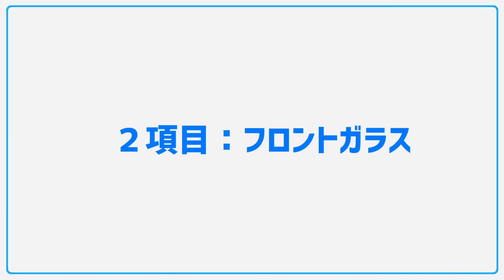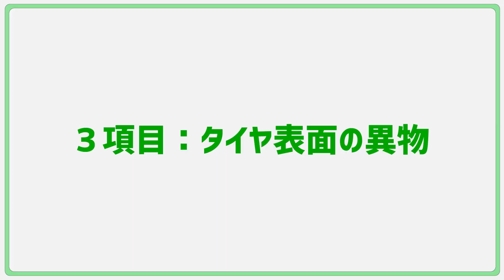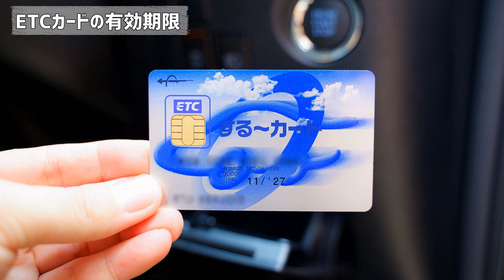【概要欄一読お願いします】高速道路を利用する方に確認して欲しい動画!!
動画内で紹介している
「RR-1900-TS」と私が所有している同社の商品は仕様が違っており
動画と同じ場所に入れようとすると
「入るけどキツイ」という状態になるので
ケースに入れてラゲッジスペースに入れて頂く事をおすすめします。

【トヨタ純正】タイヤパンク応急修理キット使ってみた

動画内音源
魔王魂様
DOVA-SYNDROME
しゃろう様

車両情報
30系 後期 ゴールデンアイズ
(Zグレード)
AGH30W-NFXSK(G)
202 ブラック

当チャンネルはAmazon.co.jpを宣伝し
リンクすることによって紹介料を
獲得できる手段を提供することを